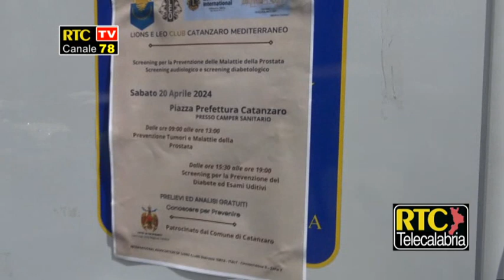Screening per prevenzione tumori della prostata promossi dal Lions Club Catanzaro Mediterraneo - RTC